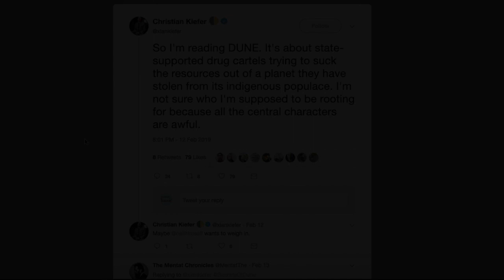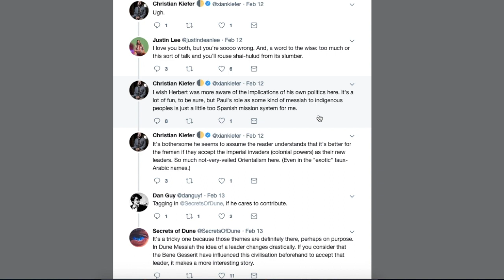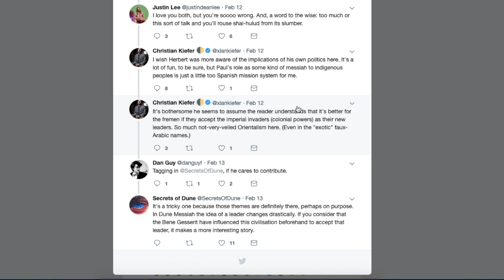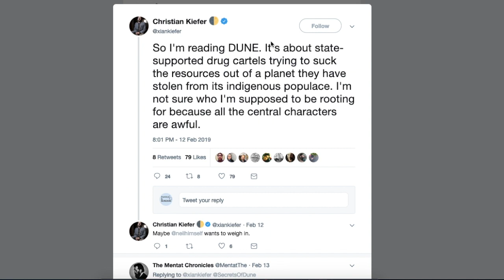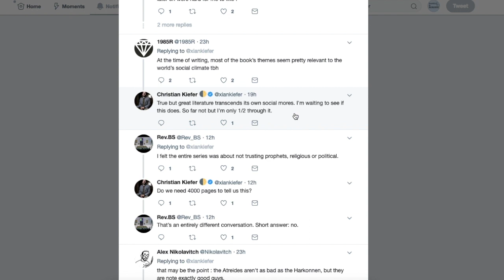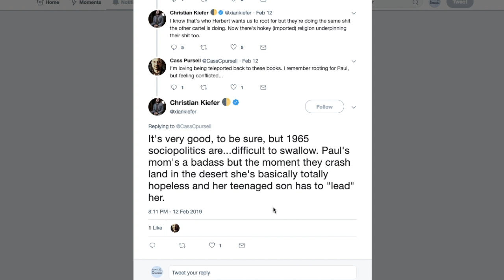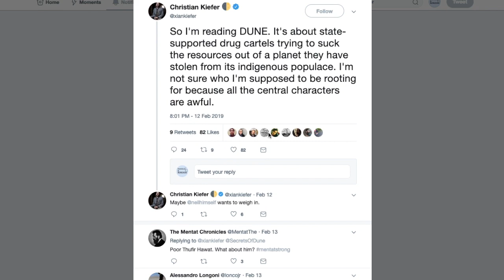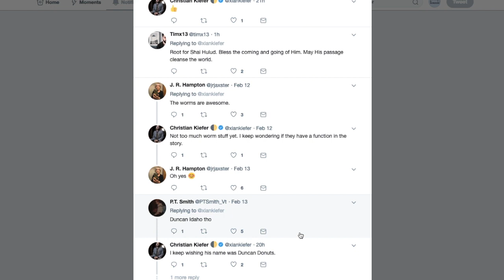Frank Herbert's Dune gets criticized on Twitter.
Skip Intro:0:14
Now that the big names are being cast for Denis Villeneuve's Dune. I'm seeing more, and more people criticizing Frank Herbert's Dune. Usually through the lens of PC intersectional feminism. I saw this thread on Twitter I found to be interesting.